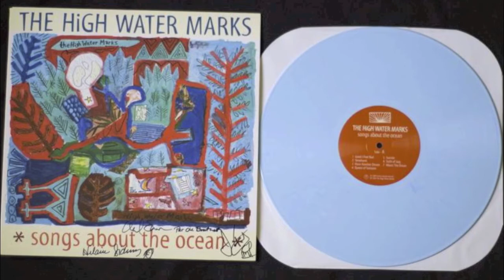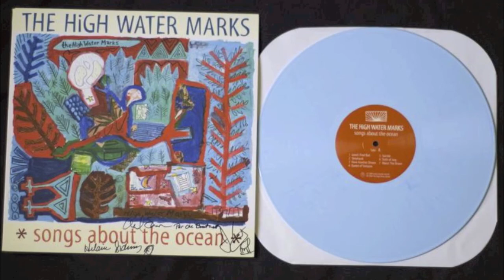High Water Marks - "Suicide"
From the album "Songs About the Ocean" (2004). The High Water Marks are members of the legendary Elephant 6 collective; the band members are Hilarie Sidney and Per Ole Bratset. This record was mixed by Robert Schneider, who is the frontman of Apples in Stereo (and many other awesome bands) as well as the producer of Neutral Milk Hotel's "In the Aeroplane over the Sea."